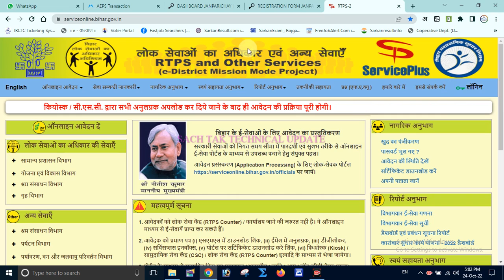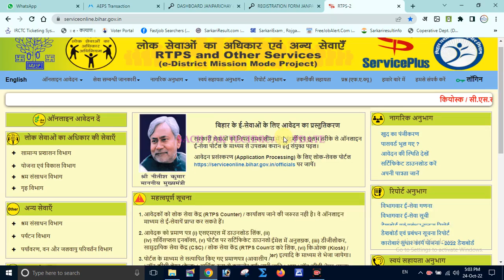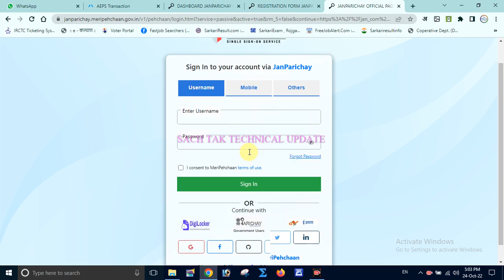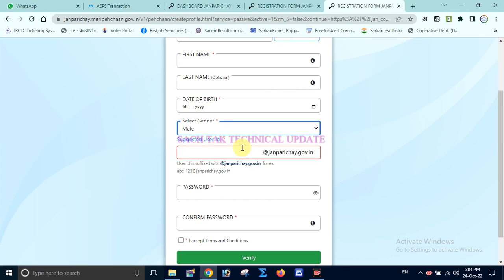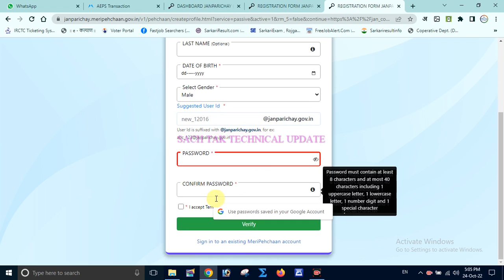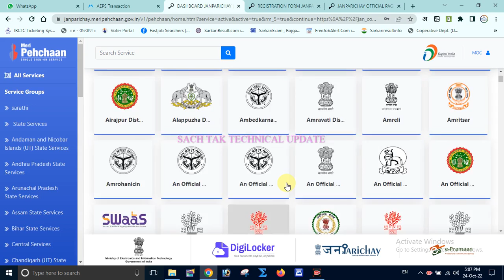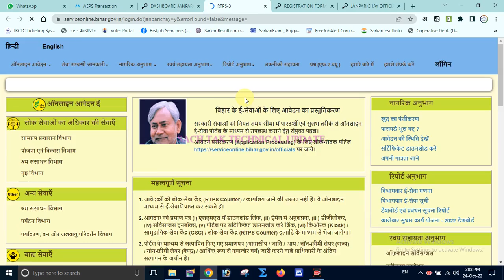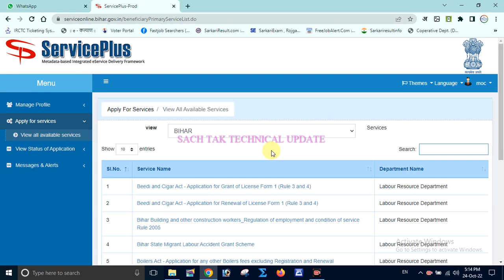New Update Service Plus Bihar 2022 I Ab es website se Login Karna Hoga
Hello Friend,

I am Chhote Kumar Welcome To Our You Tube Channel  TECHNICAL DO Es Channnel ke madhyam se Technical Video , Online form fill online work etc. Any Video es channel per Dalte rahte h  agar av tah es channel ko Subscribe nhi kiye h to subscribe kar le Sabhi new video ka jankari sabse pahle apko mil sake.

Video About:-
 Es video ke madhyam se bataye h ki Service plus site ko update kiya gya g to kaise Use kare or Login id password  Banaye